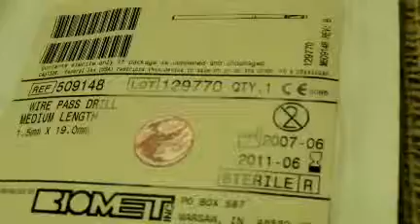Biomet Wire Pass Drill Medium Length 1.5 mm x 19.0 mm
REF 509148